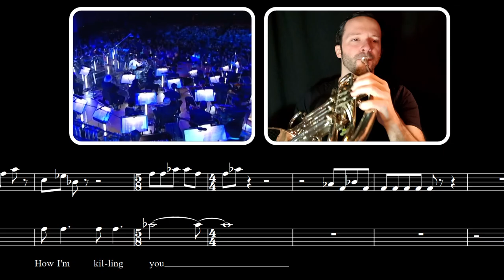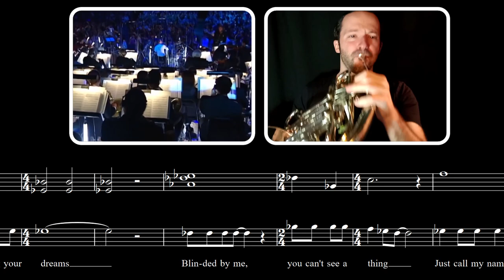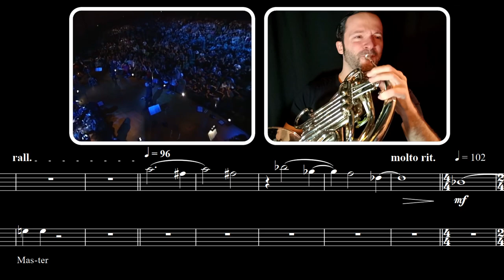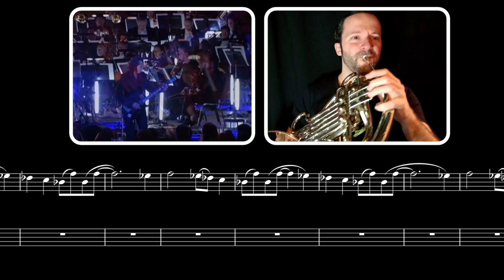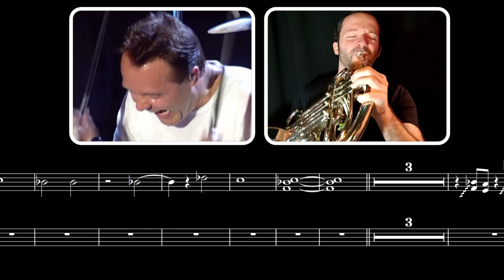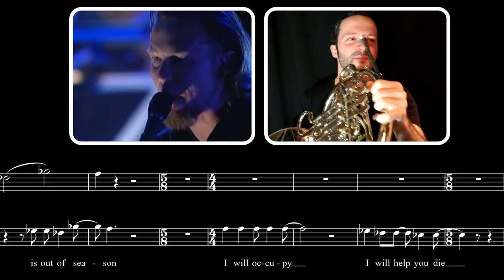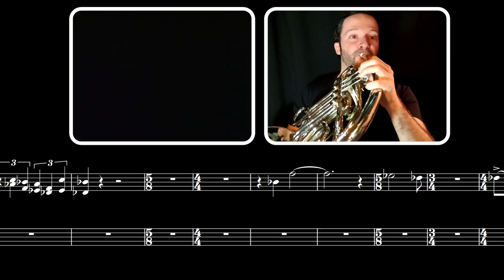Metallica - Master of Puppets (S&M) || French Horn Cover